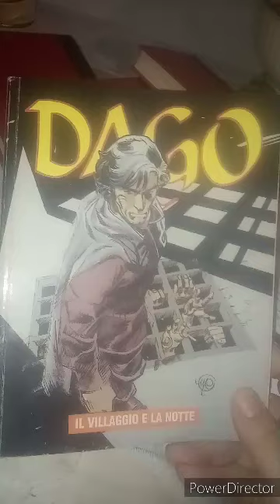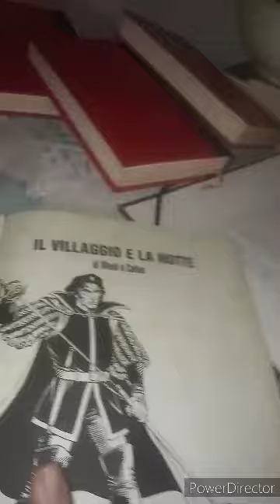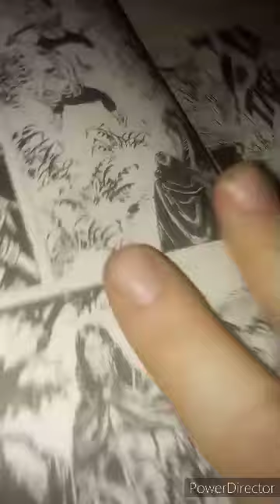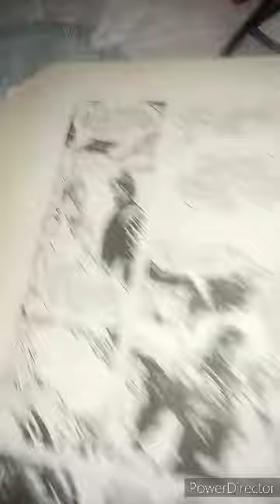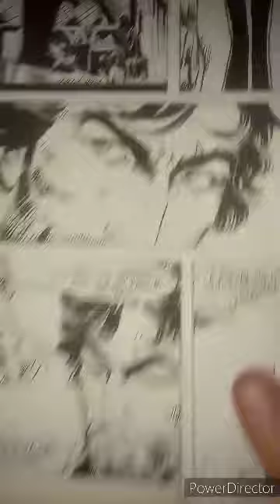Dago. Anno xi. n.2. Il Villaggio e la notte. 2 parte